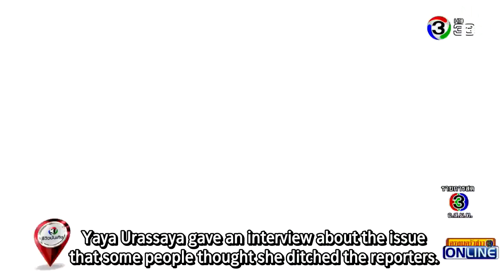[ENG SUB] Nadech Yaya Came Arm in Arm to Reveal Sweet Paris Trip Review Banterng 10/10/18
Original link of this video:
NadechYaya_[รีวิวบันเทิง] พูดถึงความรู้สึกทริปหวานที่ปารีส /10 Oct 2018
nokbanpha